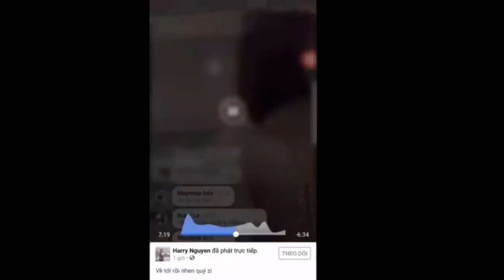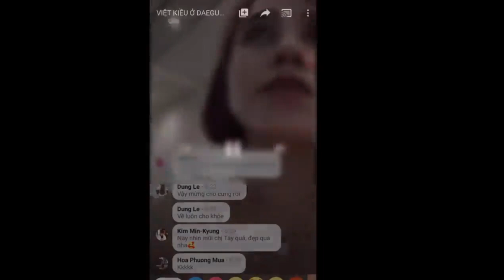Cô gái Việt về từ vùng dịch Hàn Quốc livestream ở sân bay đã bị cách ly